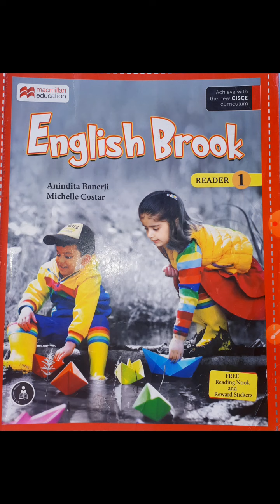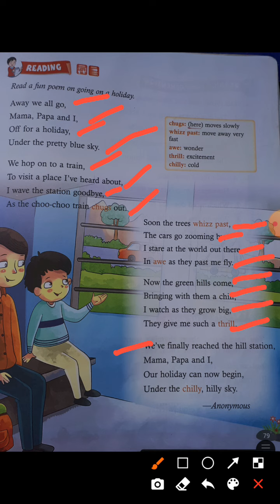English reader || Class 1st || Presented to you by miss Wahdat fatma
English educational Vedio
on page no 78 & 79